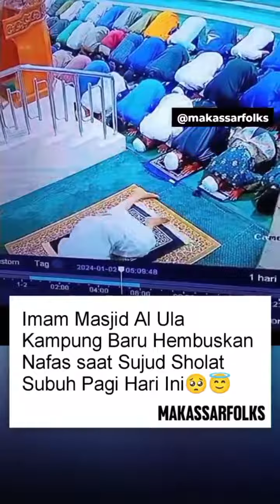January 9, 2024